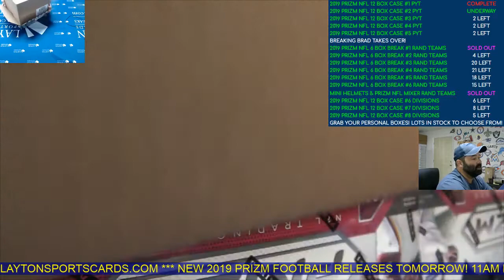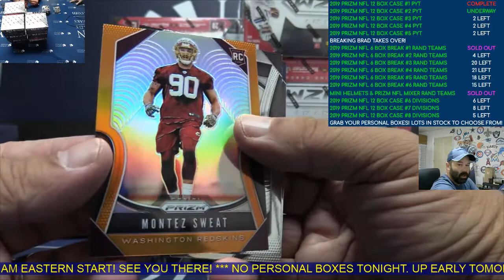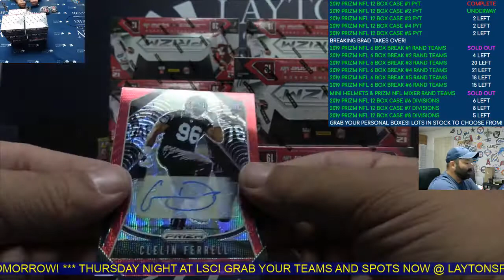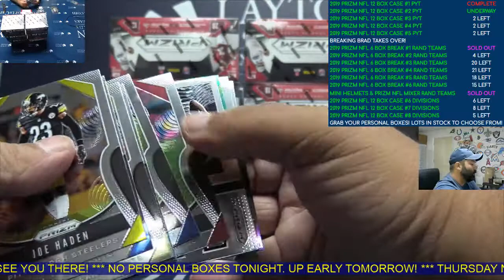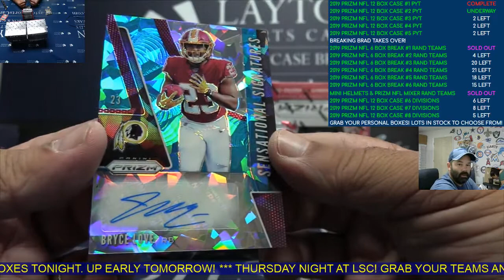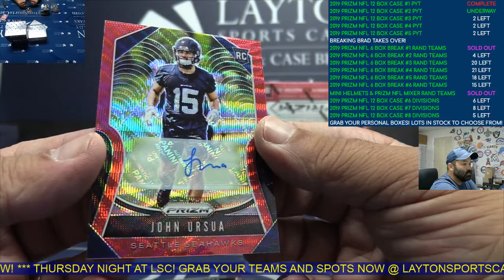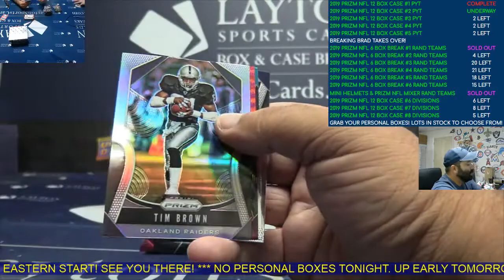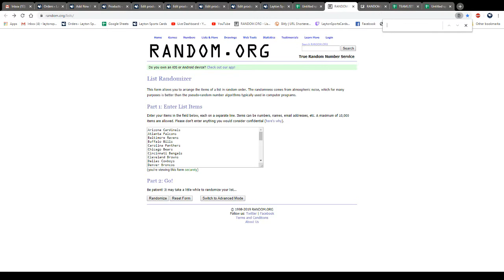2019 Panini Prizm Football Hobby 12 Box Case Break #2